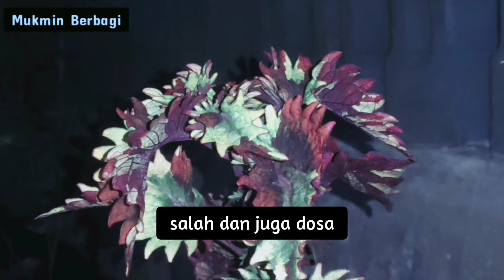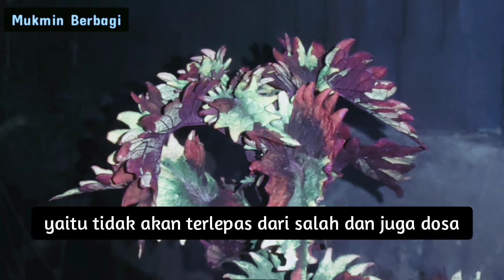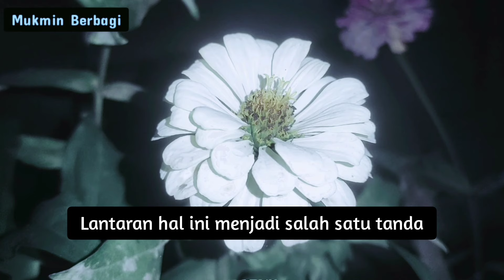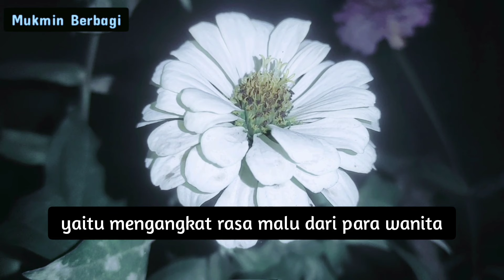5 Golongan Orang Yang Ditolak Istighfarnya Walaupun Seribu Kali Sehari.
5 Golongan Orang Yang Ditolak Istighfarnya Walaupun Seribu Kali Sehari.